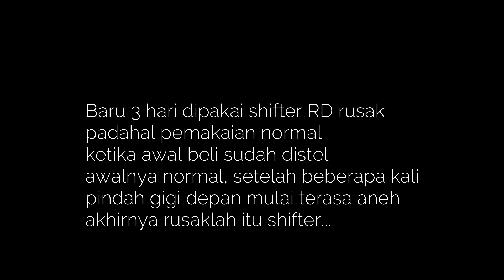Jangan Beli Sepeda Gunung Murah, Ini Akibatnya!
video ini membahasa kelemahan yang sering dialami sepeda Genio.